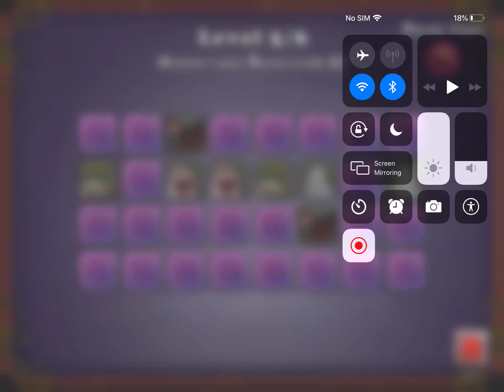Rare Sneyser In memory game.